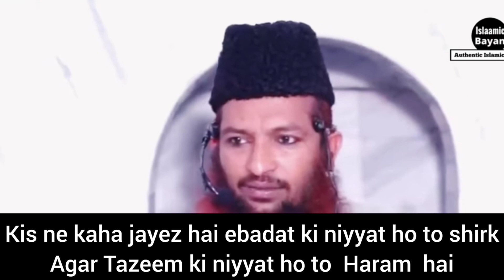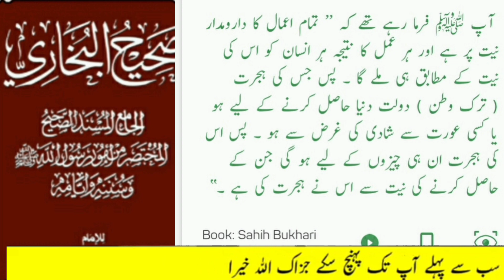ELZAM lagana Kabeera ( Bada ) Gunah hai